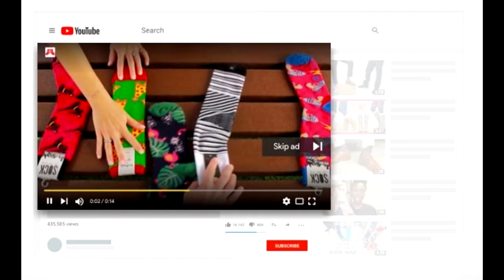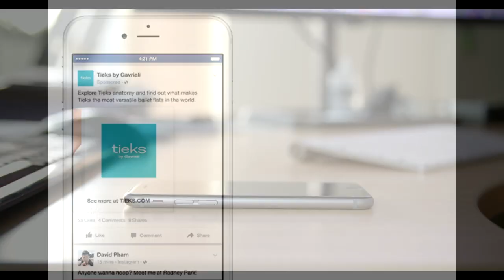How to Earn Money From Tiktok!!!!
How to earn money from tiktok Guys Is video Me mene apko bataya h ki kya tiktok se paise kama sakte tiktokers paise kaise kamate h or ye tiktokers itne rich kaise hote aap bhi kis tareeke se paise kama sakte h ye sari baatein mene is video me ki h to ummeed karta hu apko video pasand aaegi.
COMMENT YOUR TIKTOK ACCOUNT IF ANY.

IN MY CHANNEL YOU WILL GET EVERY TECHNICAL UPDATES FOR ANY QUERY PLEASE COMMENT..